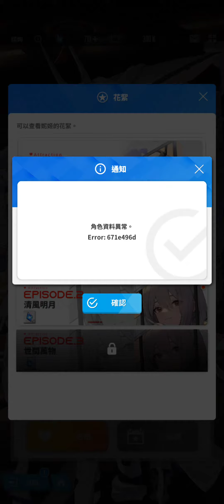勝利女神 妮姬 諮詢目前屬於異常希望官方可以改善